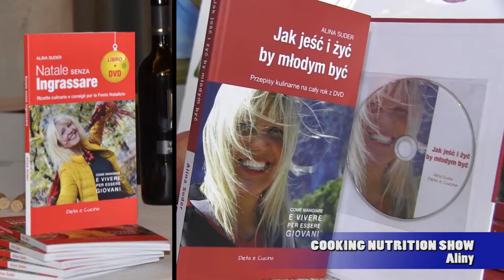Cooking Nutrition Show Alina Suder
Cooking Nutricion Show - program o zdrowym jedzeniu i nie tylko, rozrywkowy z dobrą muzyką i gotowaniem na scenie. Dietetyczka Alina Suder przedstawia...